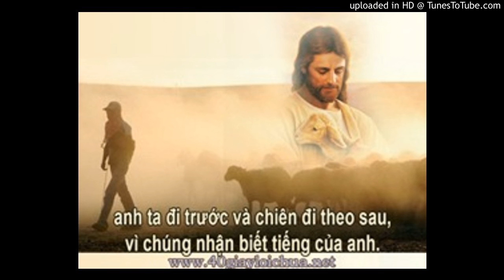Bai Giang CN IV Phuc sinh Nam A -Lm An Phong